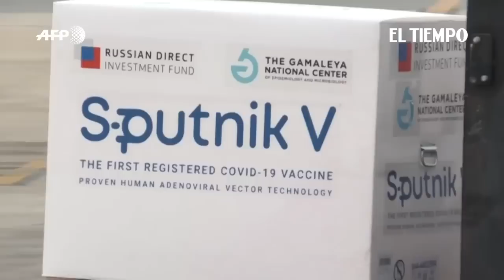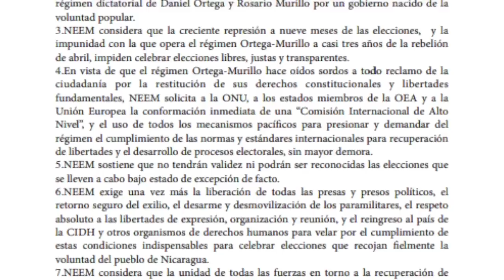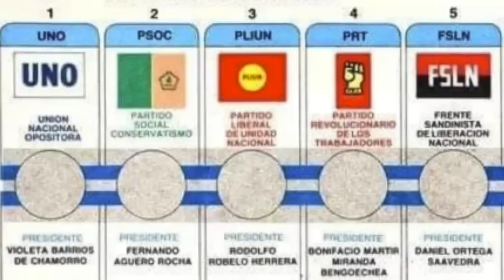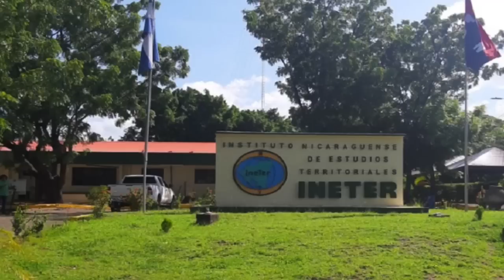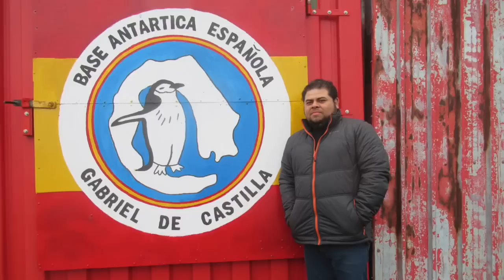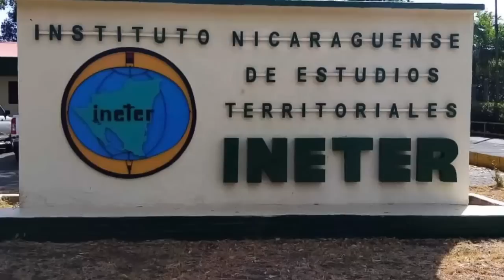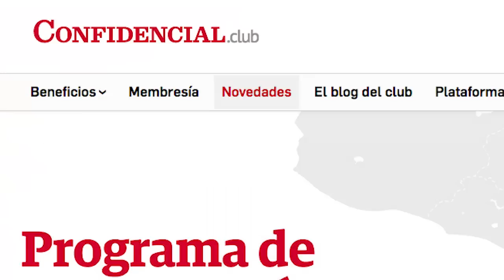📺 Las lecciones de la UNO en 1990: la unidad opositora; Los Mejía Godoy denuncian ley confiscatoria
Conversamos con Guillermo Potoy y Agustín Jarquín, sobre las lecciones de la UNO en 1990, la unidad de la oposición; y cuáles son las enseñanzas de esta experiencia política, los aciertos y los errores, en el año 2021, cuando la oposición al régimen ortega murillo y el FSLN, se encuentra dividida. Entrevistamos a los hermanos Carlos y Luis Enrique Mejía Godoy, que denuncian ley confiscatoria de obras artísticas. Además, te contamos la historia del ingeniero nicaragüense Javier Ramírez, que forma parte de una misión científica en la Antártida